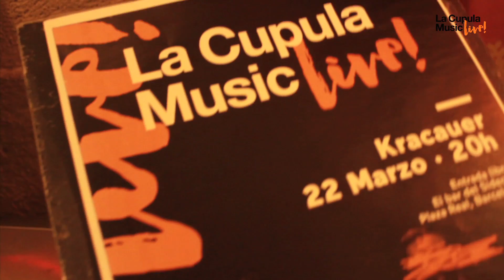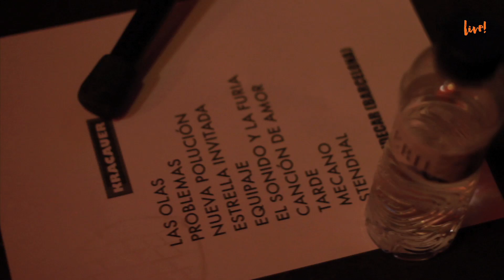Kracauer - La Cupula Music Live!